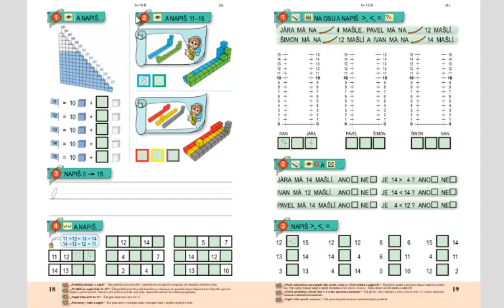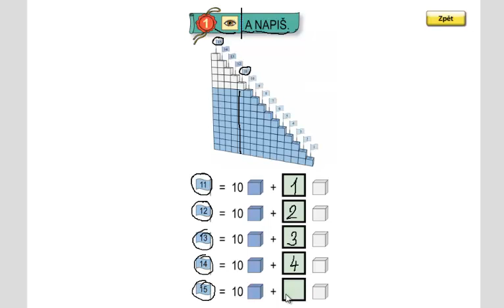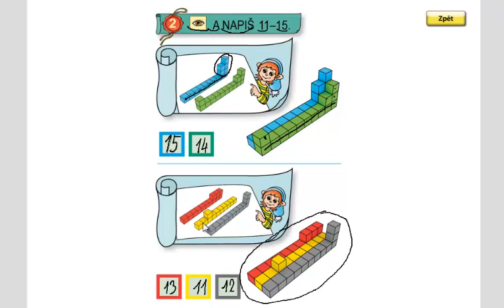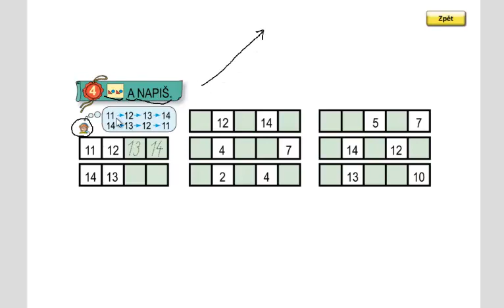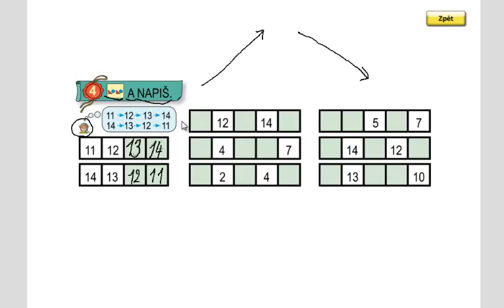Matýskova matematika 3.díl, strana 18, cvičení 1,2,3,4